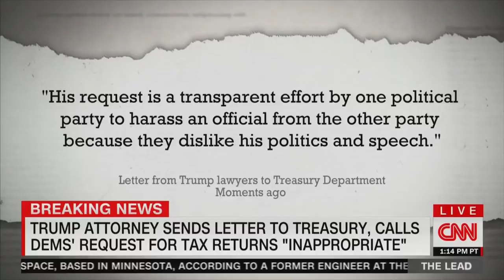Republican Senator John Kennedy Gets Salty Over Democrats' Request for Trump's Taxes